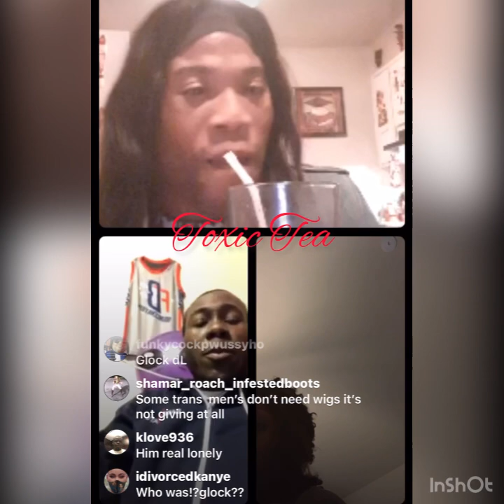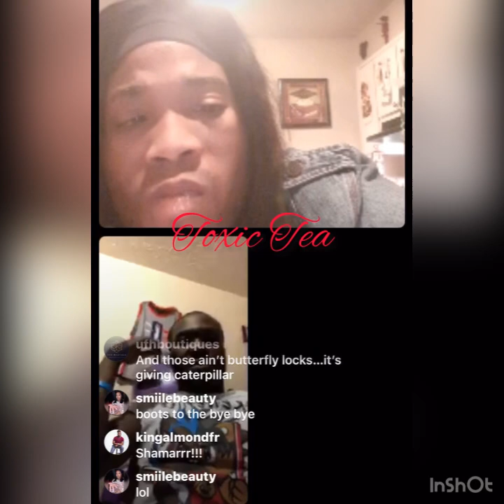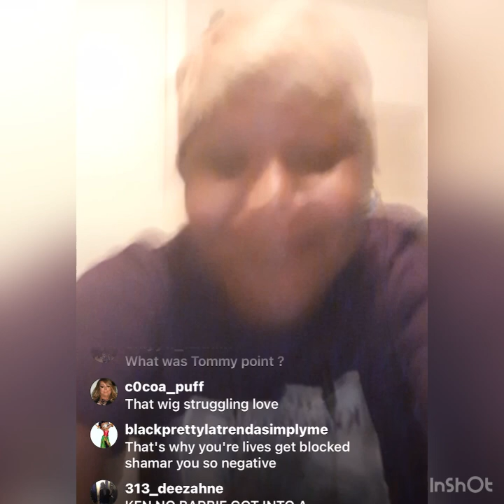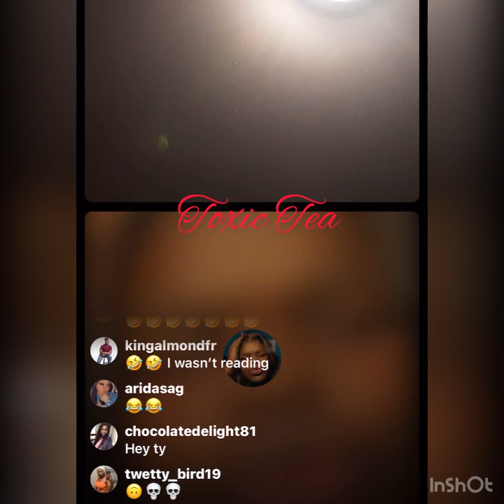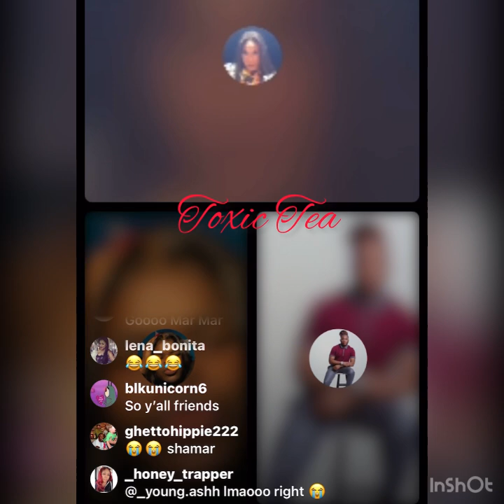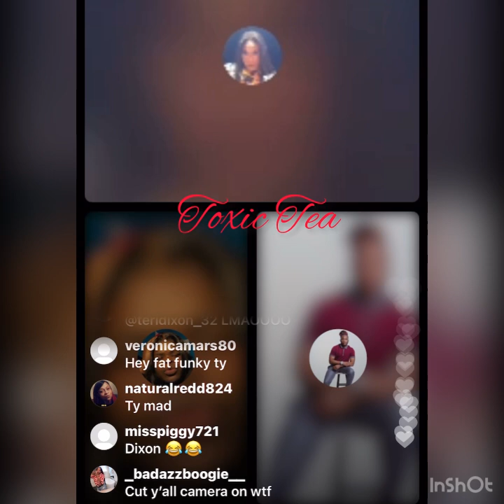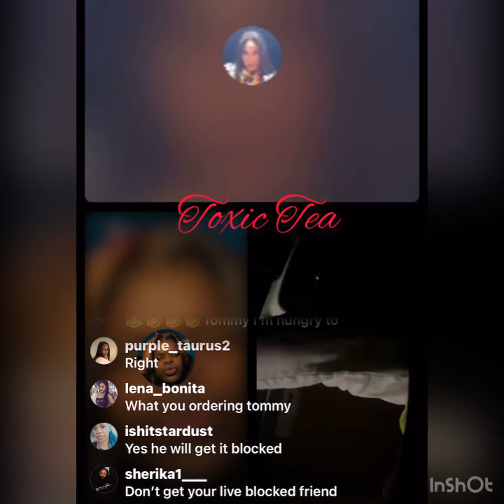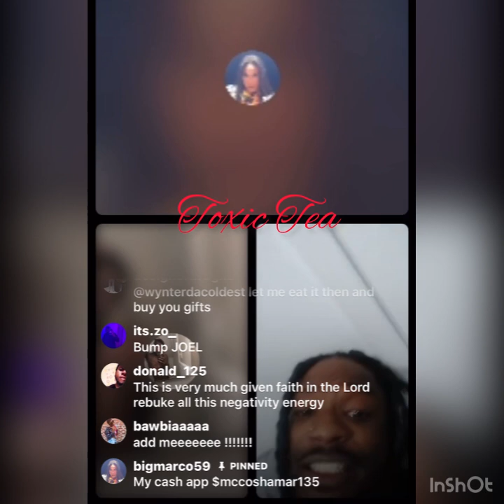Shamar “Business page” gets a lil messy last night 👀😝